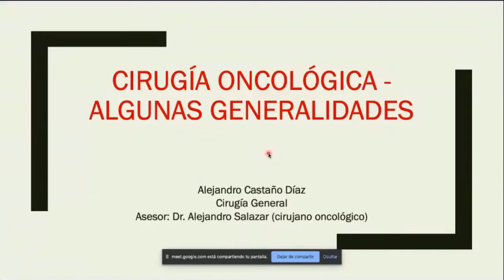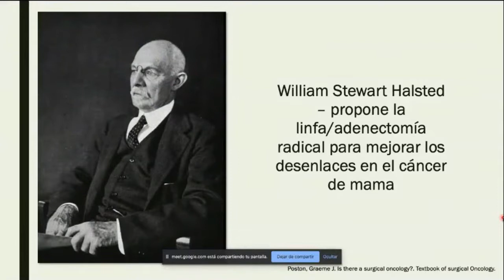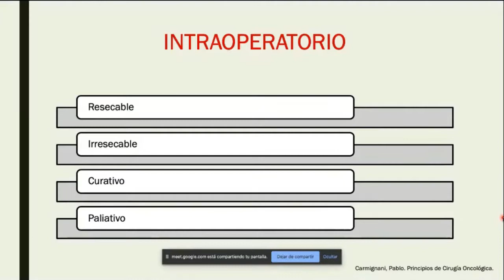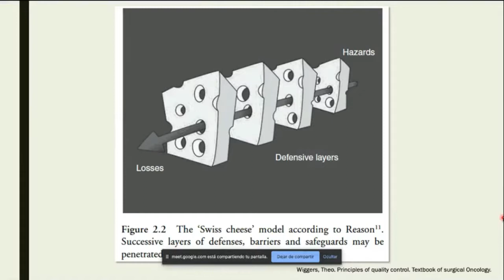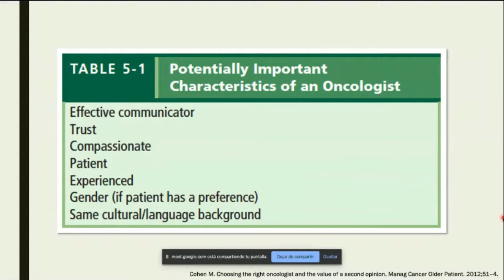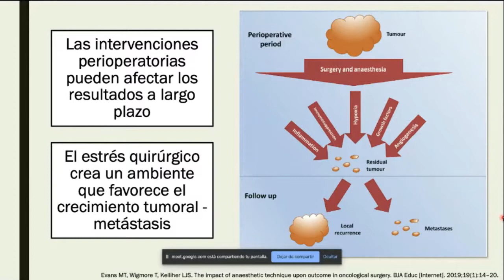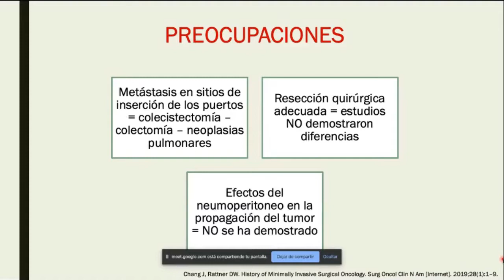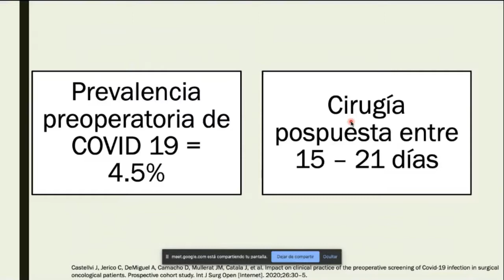CIRUGÍA ONCOLÓGICA, Dr. Alejandro Castaño Díaz - Semillero de Cirugía e Investigación SECIN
El Semillero de Cirugía e Investigación SECIN junto al programa de Especialización de Cirugía General de la Universidad de Caldas se unen para entregar las diferentes revisiones que se han ido realizando en el programa de posgrado antes mencionado.

El día de hoy revisaremos CIRUGÍA ONCOLÓGICA, tema a cargo del Doctor Alejandro Castaño Díaz.

¡AGRADECEMOS QUE NOS AYUDES COMPARTIENDO NUESTRO CONTENIDO!